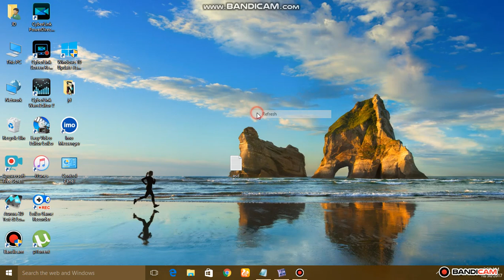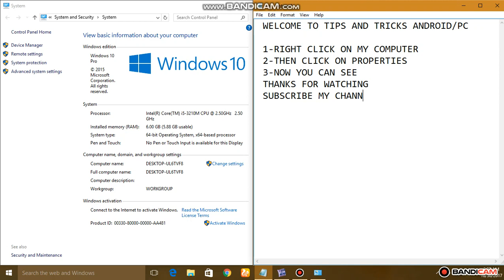how to check window bit 32 or 64 of your pc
how to check my computer bit
how to tell if windows 32 bit or 64 bit
check if your computer is 32 or 64 bit
windows 7 32 or 64 bit check
is my system 32 bit or 64 bit
is my windows 32 bit or 64 bit
is my machine 32 or 64 bit
is my cpu 32 or 64 bit
how do i know 32 bit or 64 bit
check 64 bit windows 10
is my computer a 64 or 32 bit
how to see 64 bit or 32 bit
how to find 64 bit or 32 bit
how to check my computer 64 bit or 32
how to find 32 or 64 bit windows 7
what is my windows version 32 or 64
check windows bit version
32 64 bit check
am i running 64 bit windows
find windows bit version
windows 64 bit check
detect 64 bit windows
windows 7 check if 64 bit
windows 10 32 or 64 bit how to tell
how to know if your computer is 64 bit